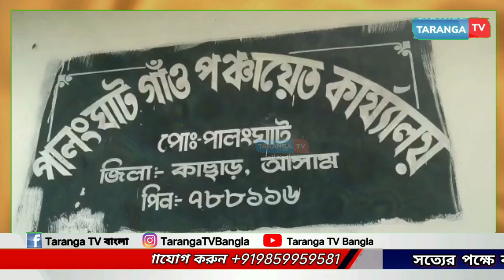পঞ্চায়েত সভাপতি, সচিব ও জিআরএস'র বিরুদ্ধে ভুয়ো মামলা সহ অপপ্রচারের প্রতিবাদে পালংঘাটে নাগরিক সভা